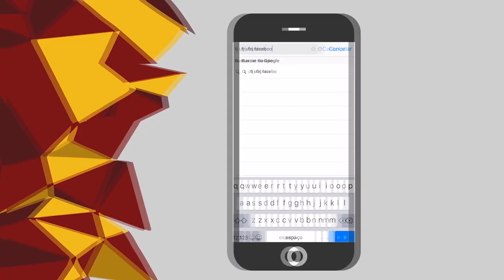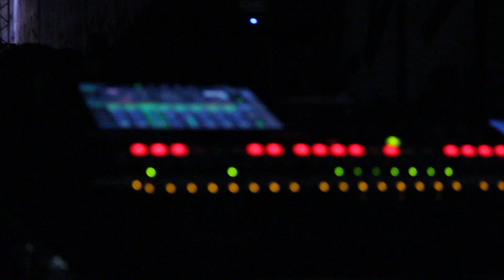Festival NINJA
Bateu saudade do @navecoletiva?! Então corre aqui!

Semana passada o @midianinja organizou um evento em São Paulo e o TJ teve o prazer de acompanhar! Abordando desde midiativismo e jornalismo e racismo, homofobia, gordofobia, machismo e até produção de podcast e audiovisual, o evento foi incrível do começo ao fim! Cola aqui com a gente e assista o fechamento dessa super produção com entrevistas exclusivas com personalidades que têm propriedade pra falar desses assuntos! 😉🧡